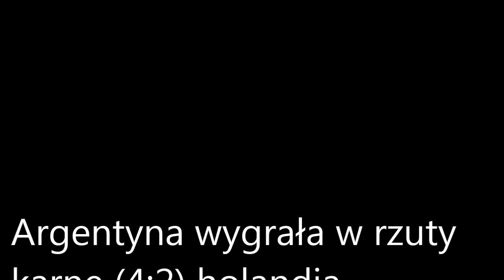MŚ 2014 Skrót meczu Argentyna-Holandia (4:2) karne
Muzyka :Muttonheads - Can you hear the night